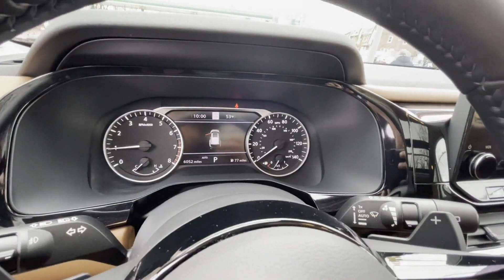Used 2022 Nissan Pathfinder Platinum 5N1DR3DK4NC269267 Jackson Heights, Bronx, Brooklyn, Manhattan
2022 Nissan Pathfinder Platinum 5N1DR3DK4NC269267 Video

This 2022 Nissan Pathfinder Platinum 5N1DR3DK4NC269267 is full of phenomenal features such as: